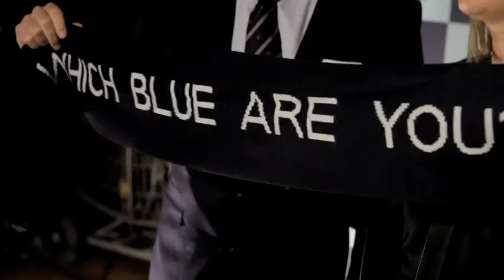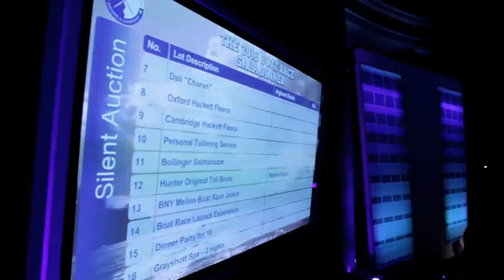Behind the scenes at The BNY Mellon Boat Race Gala Dinner - Part three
Ahead of The BNY Mellon Boat Race on Sunday March 31, the Blue Boats will need all the help they can get. Five Olympians dish out their advice to the competing Crews with the help of Sky Sports Presenter Hayley McQueen.